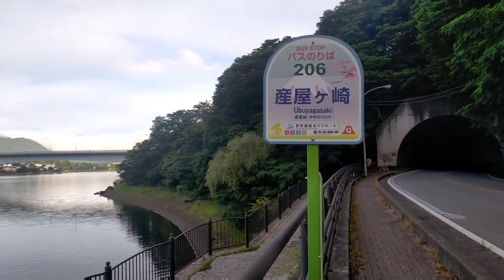今日の富士河口湖からの富士山🗻! 2022年7月28日 06時00分